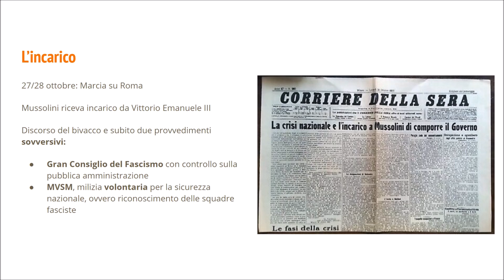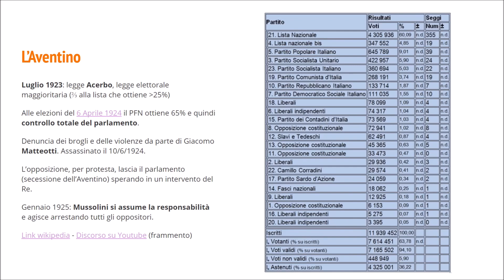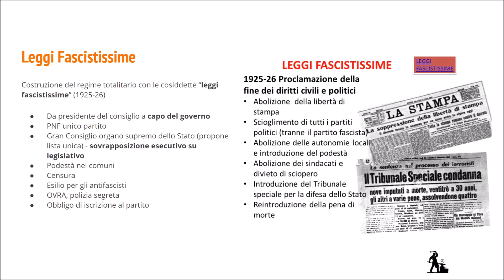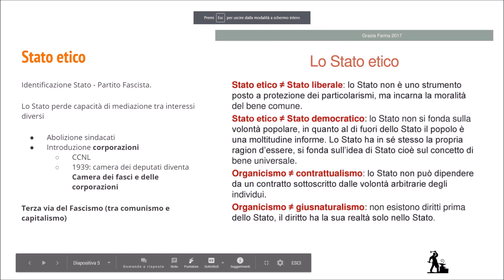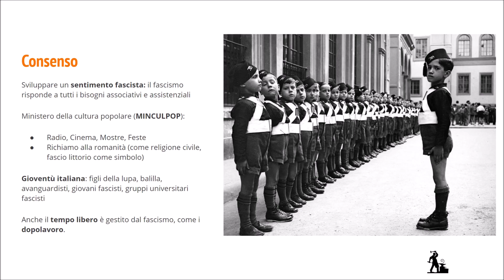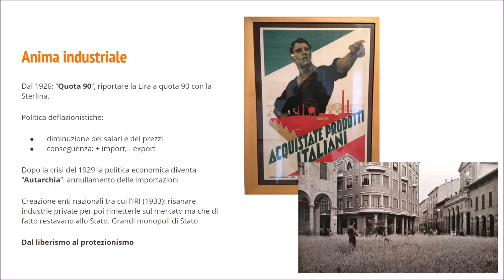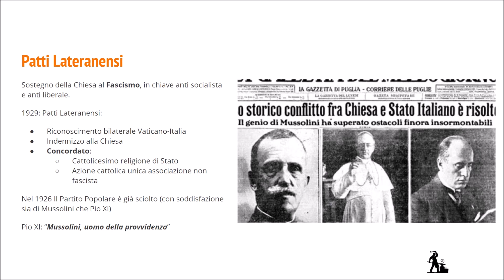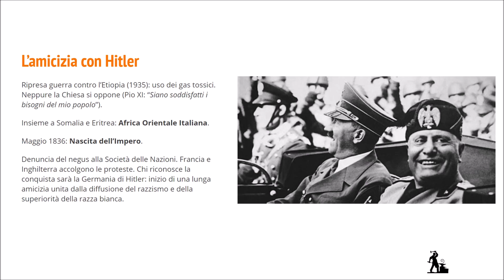Il fascismo (1922-1939)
Video lezione per classroom